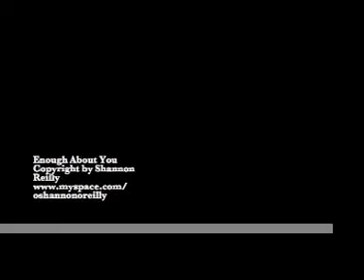Enough about you by Shannon Reilly